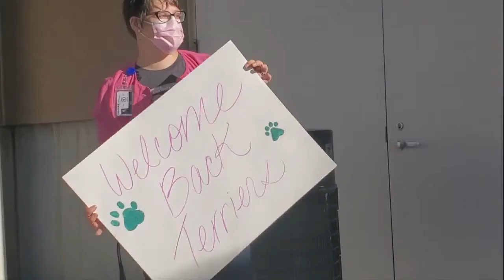Carbondale High School Back to School